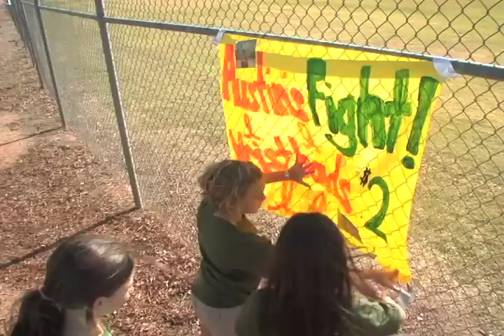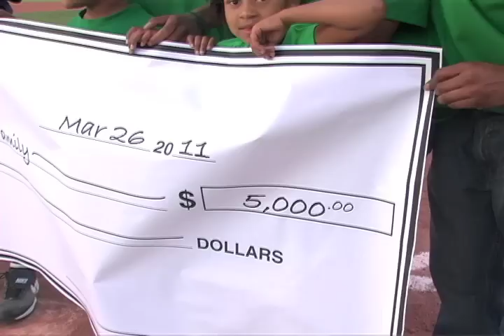Latin Stars Cancer Fundraiser Event - Vintage Baseball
The Latin Star are a Vintage Baseball Club that was started by Jim Bouton, Luis Tiant and Ray Mota, They barnstorm around the US to help raise money for children suffering with an illness.

Special thanks to Highland HS that hosted the event and everybody that participated - the list would be too long to thank everyone - the community really came together for this one

We raised $8,000 for Austin